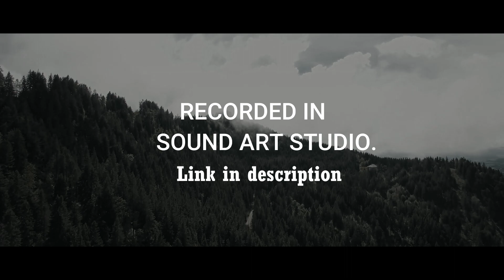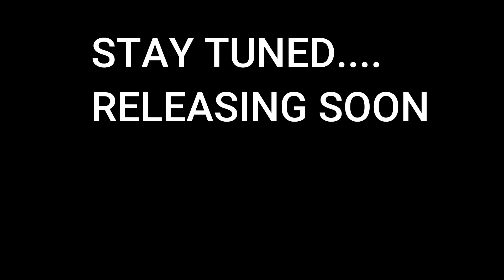THE WARRIOR TRAILER By C. Toshi Jamir ( Instrumental )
Hi ! Guy's actually I am not a guitarist, but I tried my best to composed this instrumental call THE WARRIOR and actually this is just a trailer video but as soon as possible I will upload the full video very soon.

THE WARRIOR TRAILER By C. Toshi Jamir ( Instrumental ) warrior
the warrior trailer
the warrior
the warrior song
the warriors game
the warrior instrumental
the warrior song instrumental
best instrumental music
best guitar player
best guitar
best guitar solo